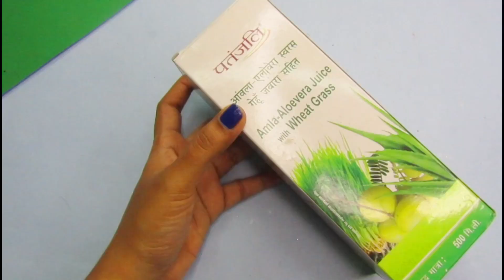DIY Tissue Paper Flower Vase: Easy Home Decor Crafts 🌸 || Girish Shanku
Welcome to our DIY Tissue Paper Flower Vase tutorial! In this video, we'll guide you through a simple and creative craft project that will brighten up your home decor. Learn how to make a stunning tissue paper flower vase with ease. This DIY vase is not only a beautiful decorative piece but also a cost-effective way to add a touch of elegance to your living space.

In this tutorial, we'll provide step-by-step instructions, tips, and ideas to make the process fun and enjoyable. You don't need to be an expert crafter to achieve great results. It's a perfect project for both beginners and seasoned crafters looking for a unique and charming home decor item

What materials are needed for wallI
hanging craft?
How do I make my own wall hanging?
What is wall hanging craft?
How do you decorate a wall with
craft?
Which paper is used for craft?
How do you do wall art?
How doi make wallmate paper to
craft with paper
How do i make wallmate paper to
craft easy
Wallmate design
Wallmate/paper wall hanging
Easy Paper wall hanging
Wall hanging craft ideas with Paper
Flower
How to make wall hanging with paper
Wallmate price
Beautiful wall hanging with paper
10 quick easy paper wall hanging
ideas